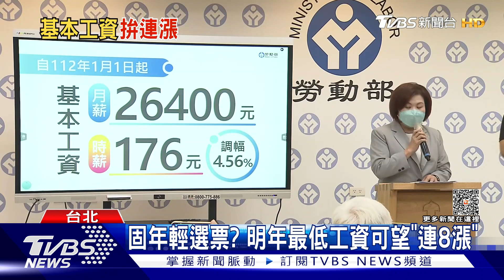固年輕選票? 明年最低工資可望「連8漲」｜TVBS新聞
繼軍公教確定調薪之後，明天(19日)，勞動部也將召開第二季「基本工資小組會議」。雖然，最終調幅還得等到第三季才能拍板，但若依據最新消費者物價指數推算，明年的基本工資，幾乎可以確定將會「連8漲」！